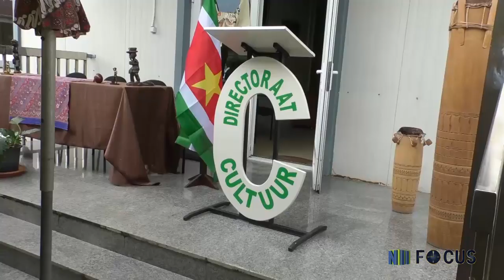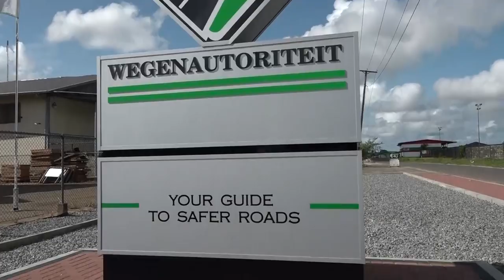FOCUS AFL 147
- Directoraat cultuur houdt brainstormsessie
- Wegenautoriteit ondergaat reorganisatie
- BOG opent nieuwbouw in Nickerie
- Jeugdzaken heeft infodag voor leerlingen
- Wet notarisambt, voor ons land zeer belangrijke wet
- Goudkwestie Nieuw Koffiekamp rationeel oplossen